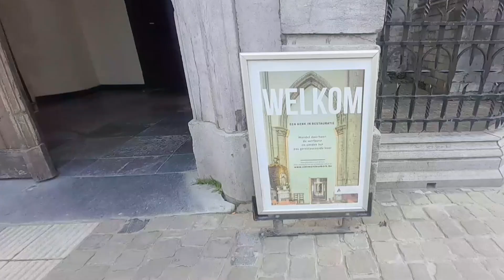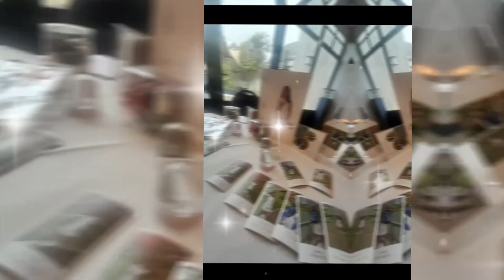Binyag sa Belgium-Sint-Martinuskerk Aalst 🇧🇪 during Joanna's Confirmation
Hi everyone ☺️

Welcome in Sheryl's Belgium Channel 🇧🇪

Let's witness the Confirmation of Joanna here in Sint-Martinuskerk in Aalst last April 28,2024

My Members and Superchatters may God bless you all 🙏🏻 🤲